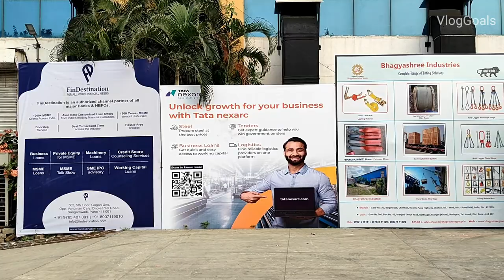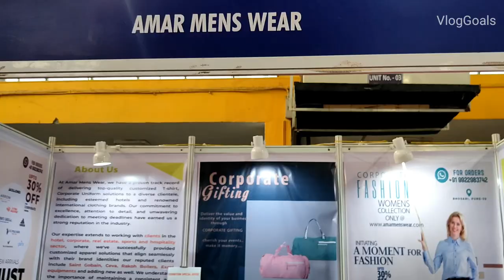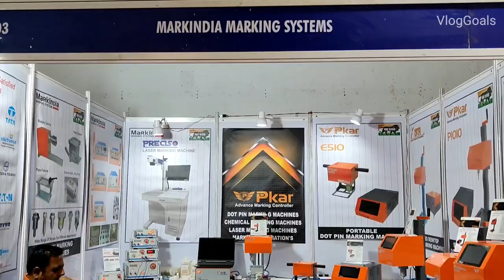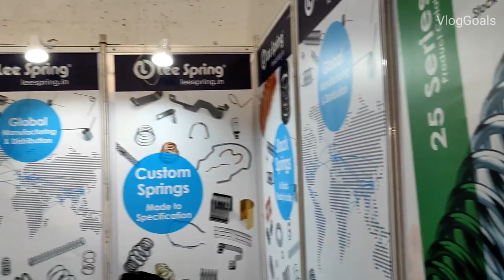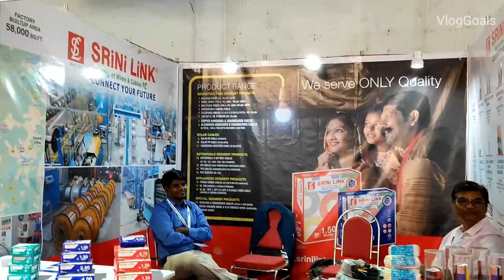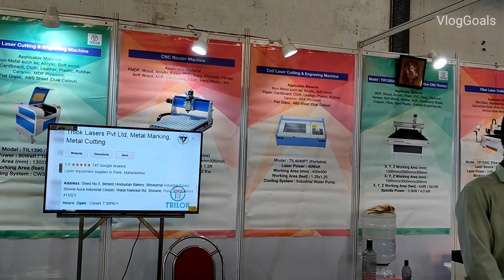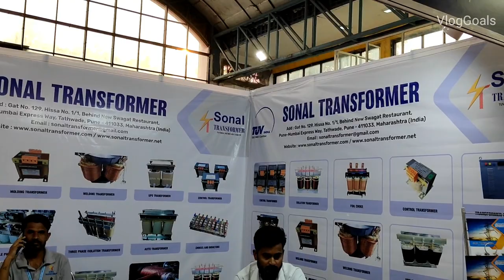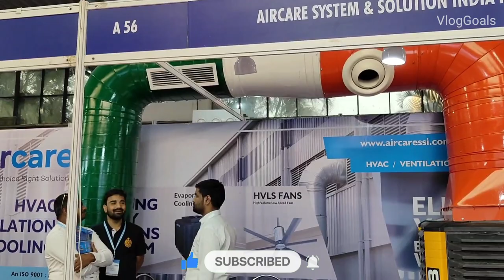Global Industrial Expo | ElectricNation Expo 2023 | VlogGoals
Recently we visited Global Industrial Expo and ElectricNation Expo 2023. These expos are going on in Auto Cluster Exhibition Centre, Chinchwad, Pune, Maharashtra from 20th to 22nd October, 2023. Timing of the Expo are 10 am to 6 pm. There are many stalls in this expo featuring various Engineering and Manfacturing Products. Kindly share this vlog with your family and friends.

Camera we use (From India) :
Camera we use (From USA) :

global industrial expo
electricnation expo
pune expo
global industrial expo pune
electricnation expo pune
electricnation expo 2023
all about electronics india expo 2023
green vehicle expo
evexpo new delhi 2023
electric vehicle expo 2022
renewable energy india expo
light expo
ev expo 2022
smart energy india expo
renergy -renewable energy india expo 2023
ev expo 2022 delhi
ev expo delhi 2022
ev expo 2022 pragati maidan
electric nation
auto expo 2023
ev expo 2022 india
e-next electric
electric
electric charging station
electric activa
Automation Solutions
Automobile (Electric Vehicle)
Cable Lugs, Gland & Accessories
Capacitors
Conductors & Accessories
Connectors
Electrical Accessories
Electrical Control Panels
Electricals & Electronics Components
Electrical Enclosures
Switches
Switchgear & Control Gear
Energy
Generators
Hand Tools
Industrial Lighting
Instrumentation & Controls
Insulators / Insulation
Inverters & Batteries
IT Product & Services
LED Lights & Products
LED Components & Fixtures
Lighting Solutions & Accessories
Testing & Measuring Instruments
Transformers & Accessories
Lightning & Earthing Equipments
Meters
Motors
Power Electronics
Power Storage System / Stabilizer
Power Transmission & Distribution
Power Transmission & Accessories
Renewable Energy
Rubber & Rubber Products
Safety & Security Systems
Solar Systems & Panels
Wires and Cables